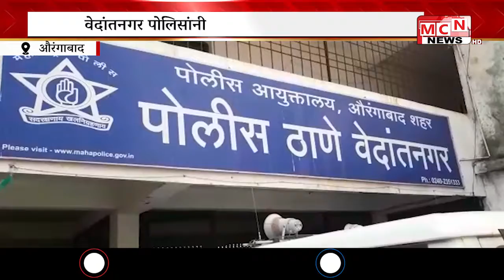MCN NEWS l कॉलनीतील शाळेमधील १५ वर्षीय मुलीला प्रेमाच्या जाळ्यात ओढून तिच्यावर अत्याचार करणाऱ्या